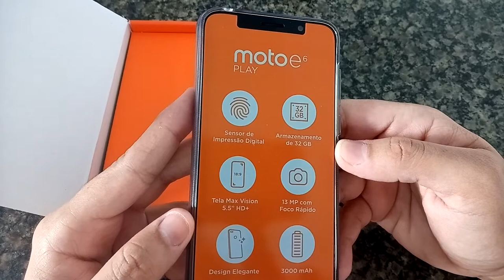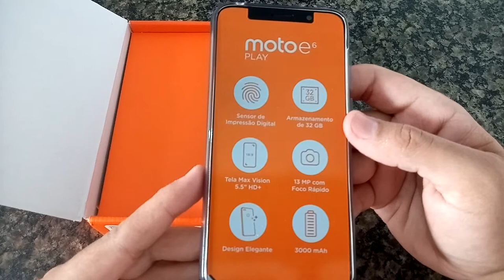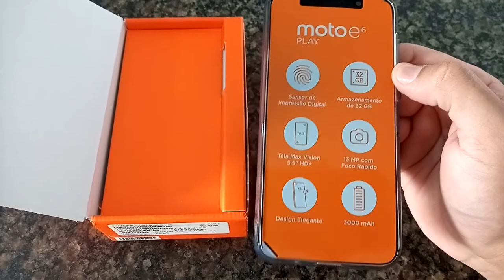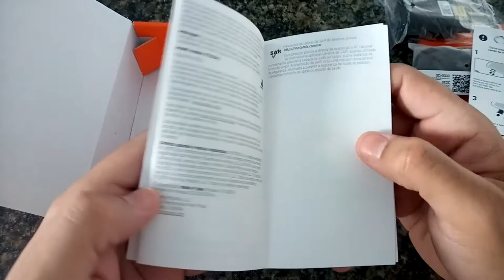🔴Review do Motorola Moto E6 Play - Vale a pena Comprar?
Click aqui para conferir o valor do Moto E6 Play Cinza Metálico

Smartphone Motorola E6 Play: Cor Royal

Smartphone Motorola Moto E6 Plus 64Gb Azul

O Smartphone E6 Play da Motorola amplia a sua diversão com a ultra tela Full HD de 5,5" que é ideal para assistir seus filmes e jogos.

Registre todos os momentos com a câmera traseira de 13MP e faça selfies com a câmera frontal de 5MP, com recursos bem legais.

Se gosta de games e vídeos, o desempenho do processador Quad Core e 2GB de RAM vai manter a performance, sem aquelas travadinhas.

Quer salvar fotos e vídeos sem se preocupar?! O Motorola E6 Paly tem 32GB de memória interna para salvar tudo que precisa.

Fique conectado em qualquer lugar, pois esse aparelho na cor índigo conta com a tecnologia 4G e é dual chip, que dá pra aproveitar as promoções de duas operadoras. E não se preocupe, com a bateria de 3.000 mAh você pode passar o dia no trabalho, sair à noite e ainda assistir suas séries favoritas.

Click aqui para garantir o seu acesso gratuito por 30 dias no Amazon Vídeos

Confira aqui alguns modelos de Celulares Motorola:

Smartphone Motorola E6S 32GB - Azul Navy

Celular Motorola Moto One Macro Azul Espacial 64gb

Smartphone Moto G8 Play 32GB Preto Ônix

Celular Motorola Moto G8 Plus Azul Safira 64gb

Temas relacionados:
1-Celular Moto E6 Play
2-moto e6 play análise
3-moto e6 play é bom
4-moto e6 play jogos
5-Motorola Moto E6 Play
6-moto e6 play novo
7-moto e6 play e bom para jogos
8-moto e6 play quanto de ram
9-moto e6 play qual o valor
10-moto e6 play review
11-moto e6 play
12-Celular Motorola